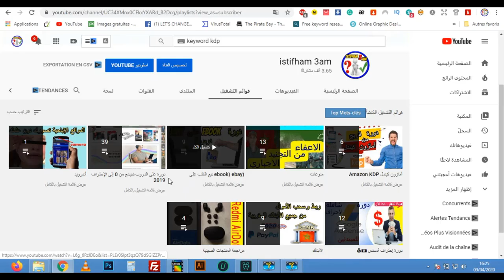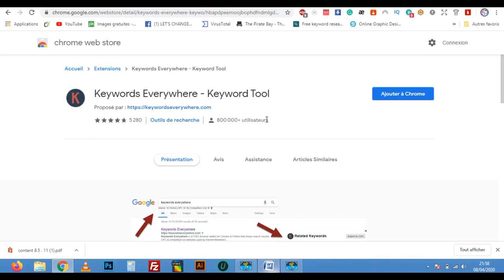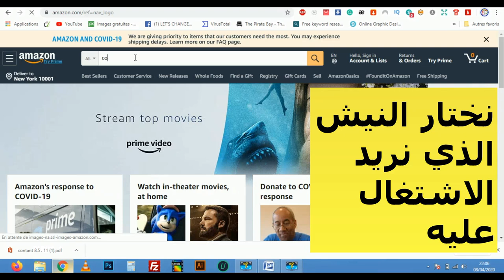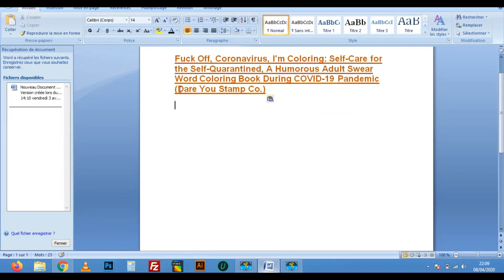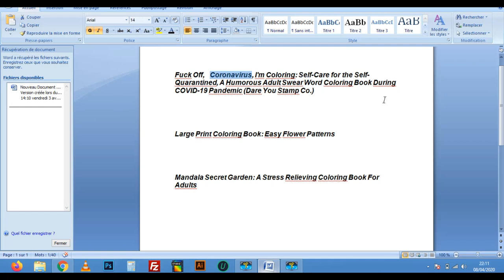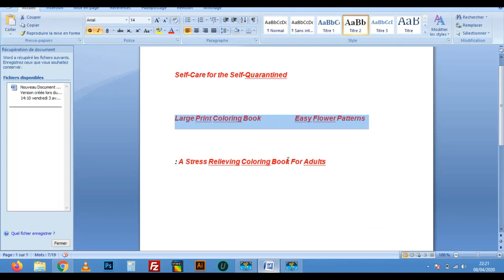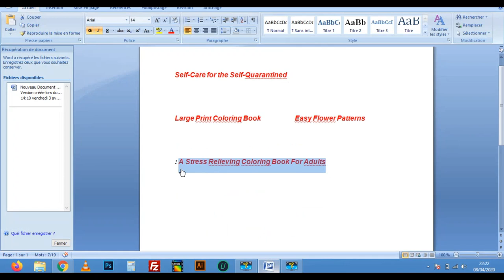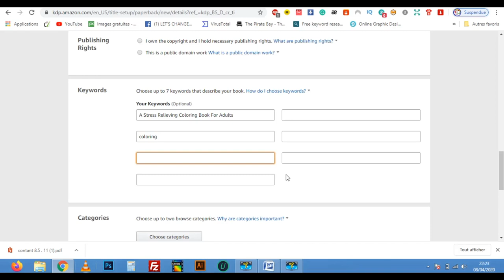طريقة البحث عن كلمات مفتاحية مربحة بالمجان في دقائق لتحقيق مبيعات كبيرة/AMAZON KDP KEYWORDS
للإستفسارات والأسئلة بإمكانكم التواصل معي على هذه الحسابات :

لا تنسى الإشتراك في القناة  :
 shorturl.at/txzS5
لا تنسى الإشتراك في صفحتنا على الفيسبوك :

20 طريقة مربحة (تُحقِّق بين 100$ و آلاف الدولارات):
kdp-arabic
بيع الكتب على امازون
الربح-من-امازون
بحث-عن-نتشات-مربحة